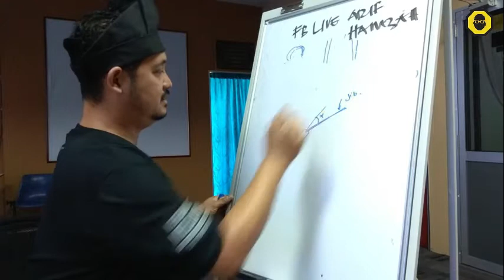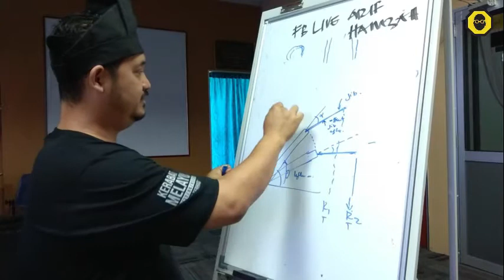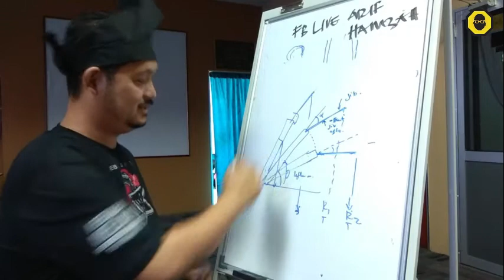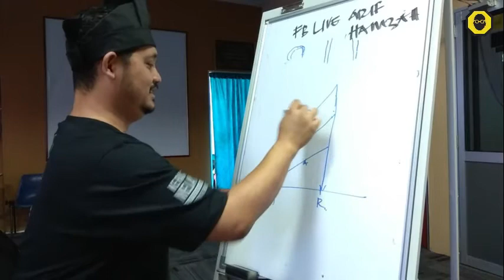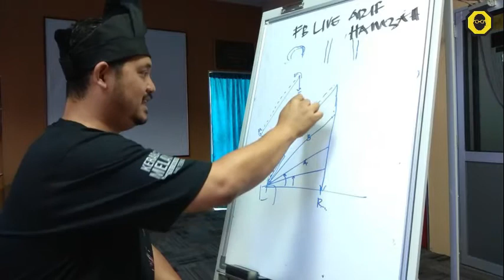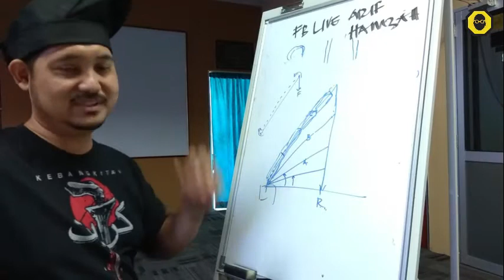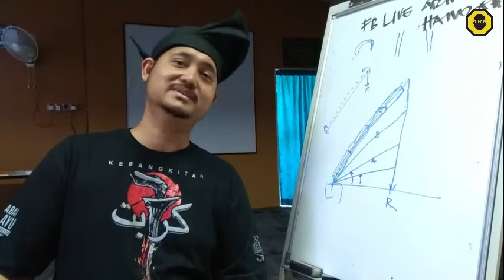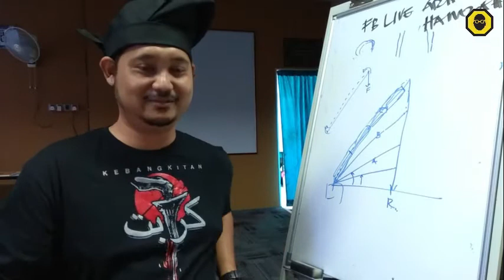Lifting Plan Arif Part 4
Safetyman Sharing Show is a channel to share the knowledge and skills related with Occupational Safety and Health that you can learn for FREE

This round we have Arif Hamzah, HSE Manager from Compass Group Malaysia sharing about their Lifting Plan as part of the Lifting Permit To Work System

This session is divided into 4 parts:
Part 1 : Introduction and Section 1 Crane Information
Part 2 : Section 2 Activity Details that includes technical data
Part 3 : Section 3 Approval and Auditing the Lifting Plan
Part 4 : Question and Answer session by viewers

Lifting Planner Course [liftingplanner]
Belum Notis Belum Tentu Selamat
Usah Lifting Sembarangan

Date : 19th January 2020
Time : 9am - 5pm
Location : MindWorks Learning and Psychotherapy Center
Seat Limited to 15 pax only

now